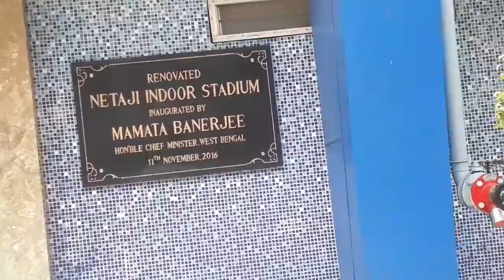Blood Donation Camps in Kolkata#runu Traval vlogs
Blood Donation Camps in Kolkata#runu Traval Vlogs_Kolkata Medical#Hospatal/Kolkata all Video@Runu Traval Vlogs